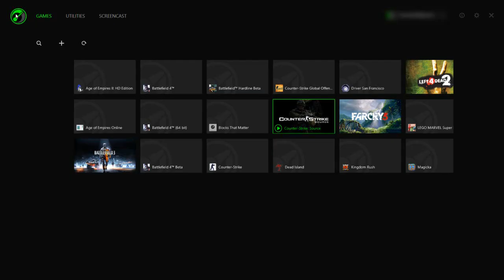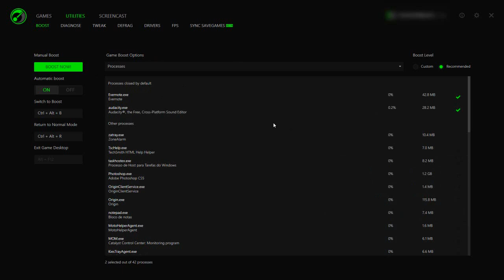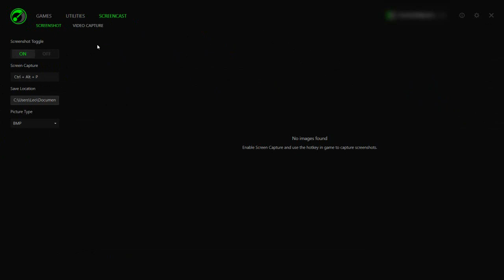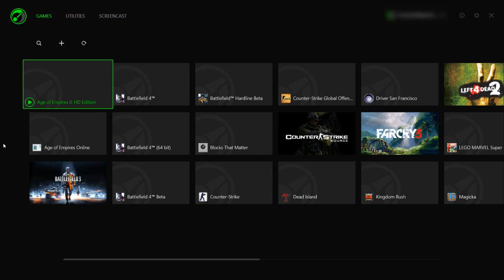Como tirar o lag de jogos para PC (Razer Game Booster)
PORTAL TECNODIA
Notícias sobre games, tecnologia e cinema

- SIGA/CURTA